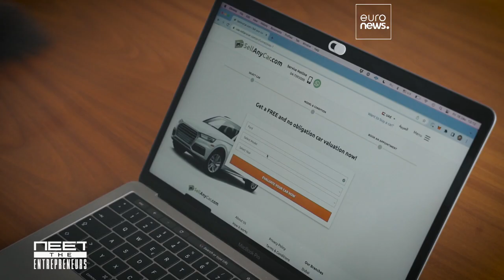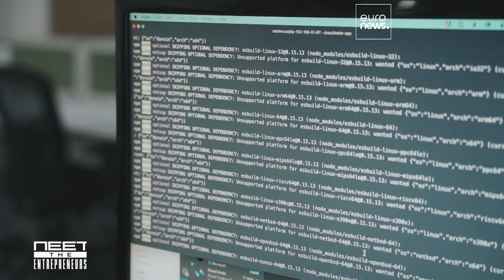Setting up a thriving e-commerce model, the Dubai way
Meet Saygin Yalcin, the Founder and CEO of SellAnyCar.com and Carnab.com. Not content with just one successful venture, he went on to solve another problem he detected in Dubai's used car market which led him to become one of the most successful entrepreneurs in the city.